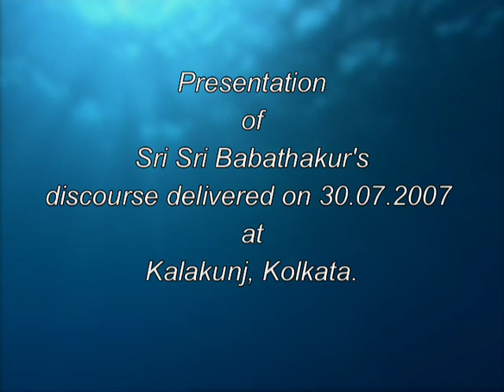158) আত্মাশূন্য জীবন হয় না - Prabachan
Those who are fortunate enough to have come closer to Him believe that He is Saccidananda Absolute, Atman, Ishwar or Divine Mother Herself, for Her Leela has manifested in the form of Sanai on her bosom or engaged in Divine sports as Kali-Krishna or Shiva-Kali. When this Divine-pair starts playing with one another, the real game of the Divine Love starts...